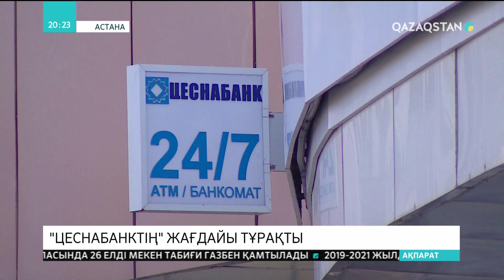«Цеснабанктің» жағдайы тұрақты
«Цеснабанк» салымшыларының шоттағы ақшаларын шешіп алуларына еш негіз жоқ. Бүгін банктің  су жаңа төрағасы Ульф Вокурка журналистермен кездесуде осылай айтты. Естеріңізде болса, осыдан бір ай бұрын қаржы ұйымының жағдайы нашар деген жалған ақпарат тараған. Сыбысқа сенген азаматтар депозиттеріндегі ақшаларын алуға асықты. Қыркүйек айының өзінде тұрғындар жалпы депозиттердің 10 пайызын қайтарып алған.